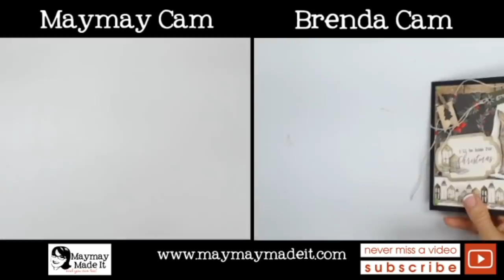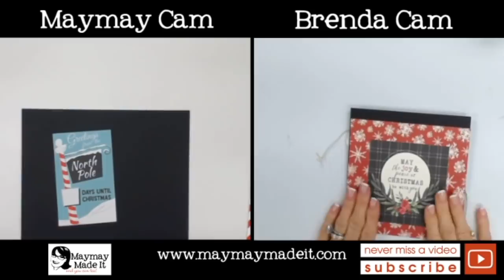Photo Album with Maymay and Brenda Part 2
This week Maymay and Brenda are taking on a mini album in their own unique ways. Split screen so you can watch the entire process live. Who knows what these two may get up to! Be here every day at 10am CST Tuesday through Friday!